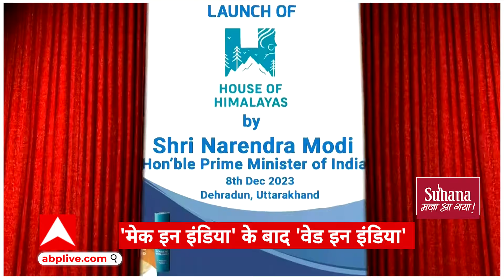Global Investors Summit : 'मेक इन इंडिया' के बाद पीएम मोदी ने दिया नया नारा